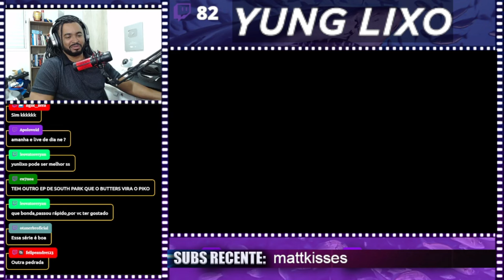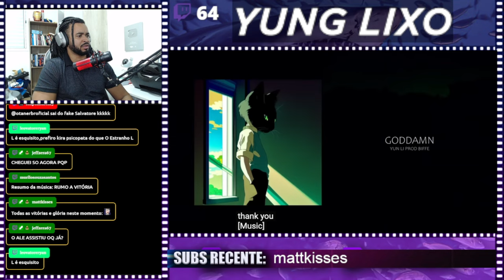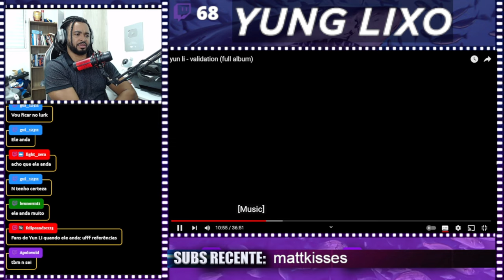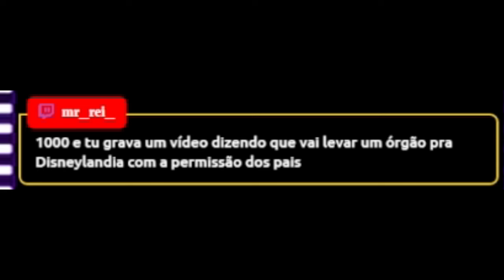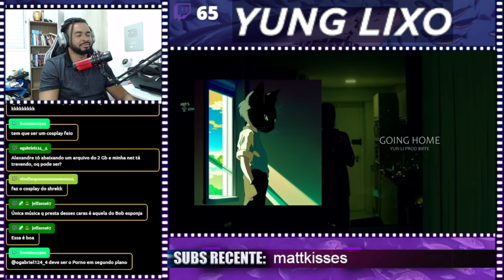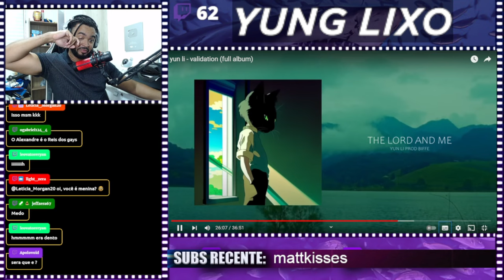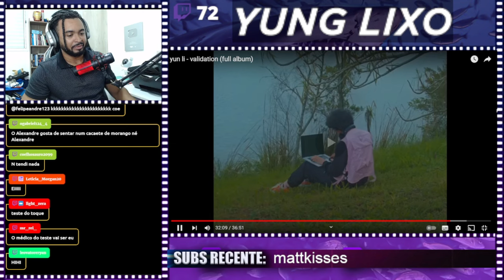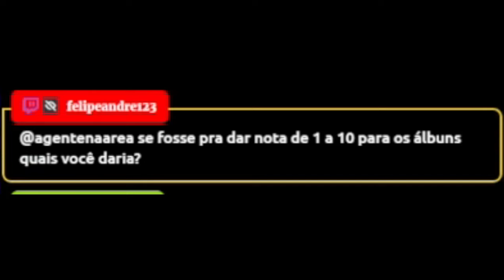yun li - validation (full album) | ALEXANDRE NA ÁREA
💻 Configurações do meu PC:

Processador: Fx 8320e
Mobo: Ga970 USB3
GPU: GTX 1660 Super GDDR6